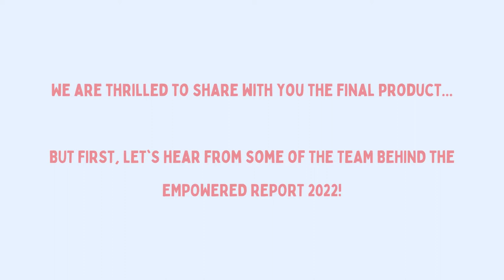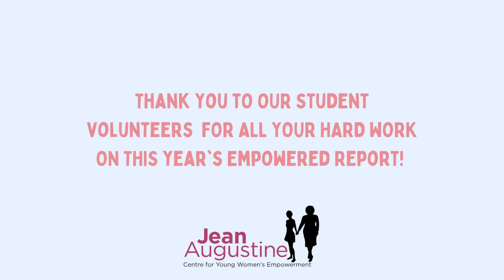Meet the Team - Empowered Report 2022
Get to know the team behind the Empowered Report 2022!

These students volunteered their time to researching, writing, and editing the second edition of the report, which aims to provide a clearer picture of the impact that intervention programs like STEM, financial literacy, and civic engagement can have on the self-esteem and confidence of young women and girls between the ages of 7-17 in Canada.

You can check out the Empowered Report 2022 on our